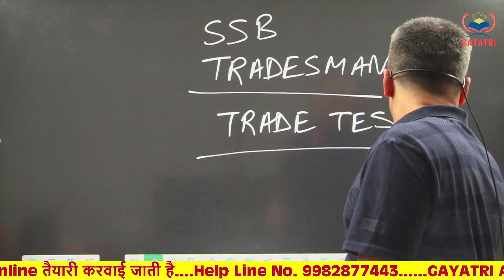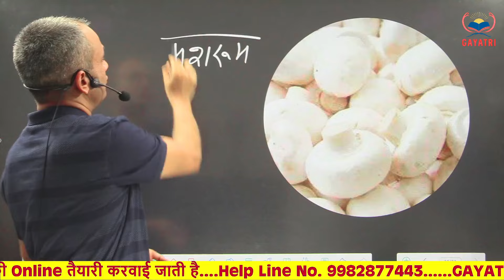SSB Tradesman 2023 || Cook Trade || क्या क्या होता है Trade Test में || रामबाण वीडियो || By Amit Sir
SSB Tradesman के सभी ट्रेड कोर्स available है

ssb tradesman 2023 ka answer ki kaise download karen
ssb tradesman answer key 2023 date of birth problem
ssb tradesman physical me kya kya hota hai 2023
ssb tradesman me negative marking hai ya nahi 2023
ssb tradesman ka exam online hoga ya offline 2023